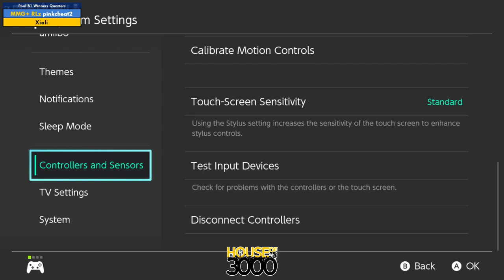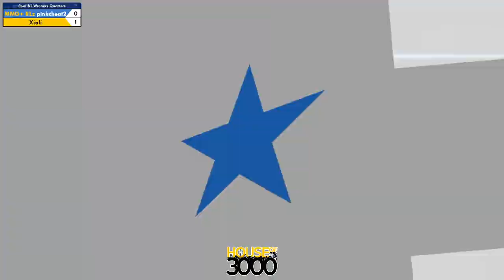Xeno331 Pool B1 Winners Quarters pinkcheat2 vs Xioli